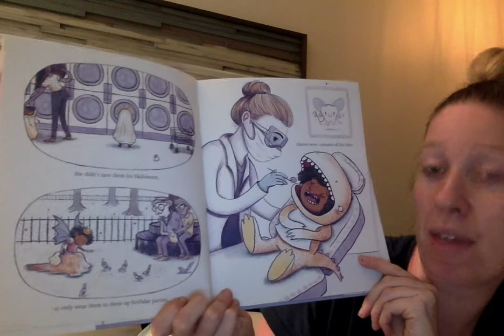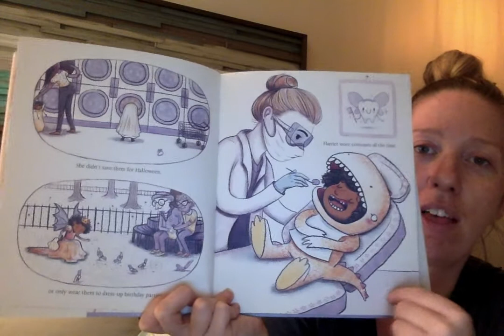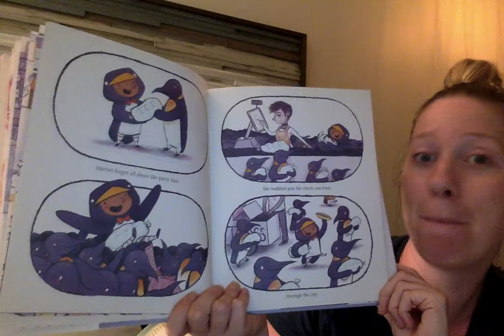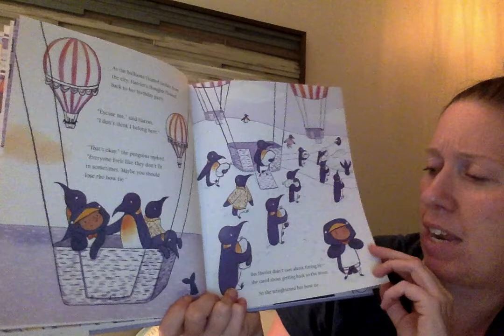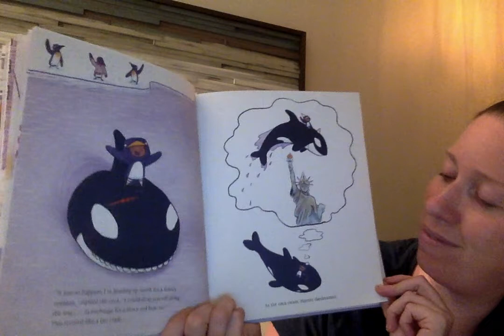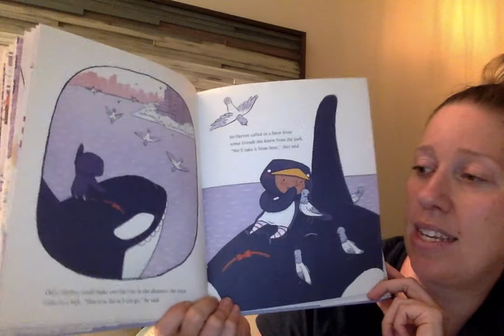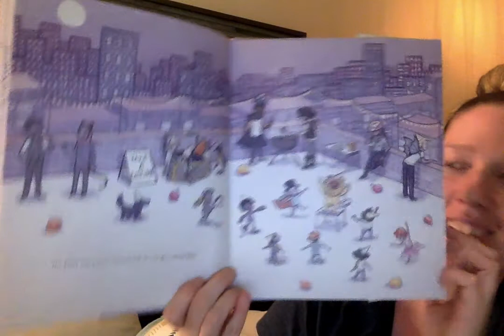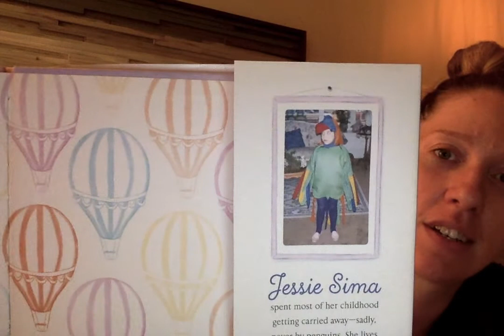Harriet Gets Carried Away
Talk or write about:
- Do you think Harriet really got carried away with the penguins? Why or why not?
- If you could choose any animal to go live with, which animal would you choose? Why? What would be some great things about living with that animal? What would be some not so great things?
- Harriet loved to dress up in costumes. What is something you love to do? What do you love about it?